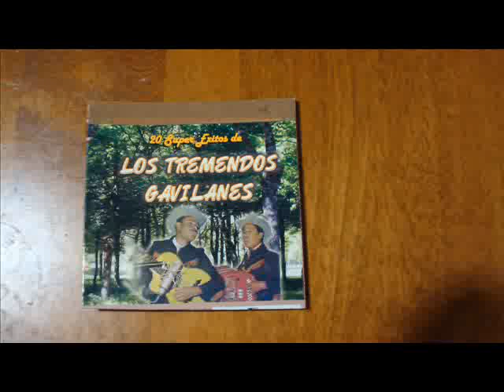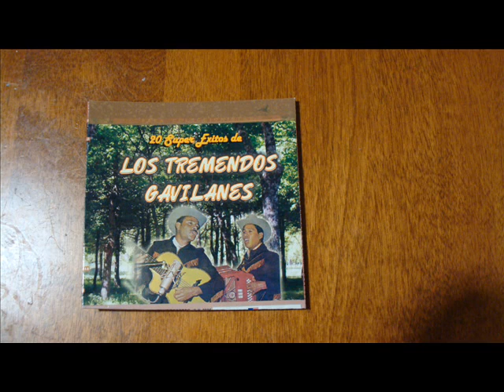Desterrado del Mundo - Los Tremendos Gavilanes